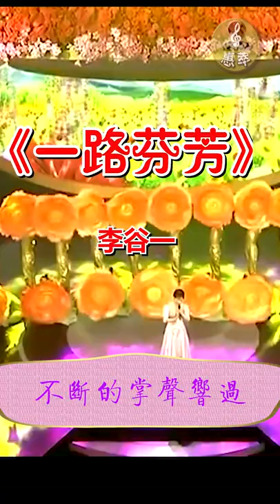李谷一 《一路芬芳》 无论前方有多少风雨 我都会为你一路芬芳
《一路芬芳》 李谷一
不断的掌声响过
泪水悄悄划过脸庞
也许有淡淡忧伤
温暖却留在心上
岁月如此短暂
只要有你的期望
无论前方有多少风雨
我都会为你一路芬芳